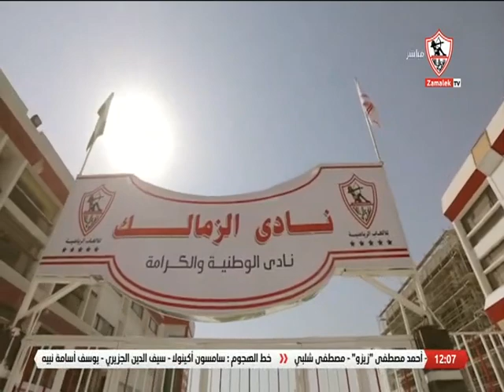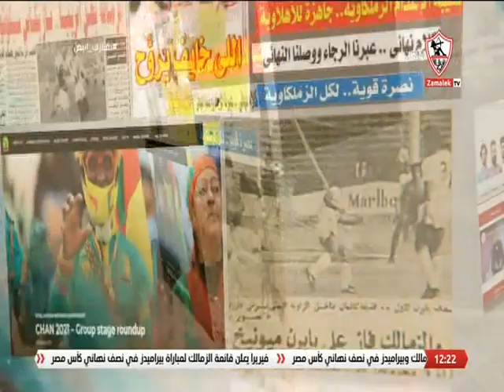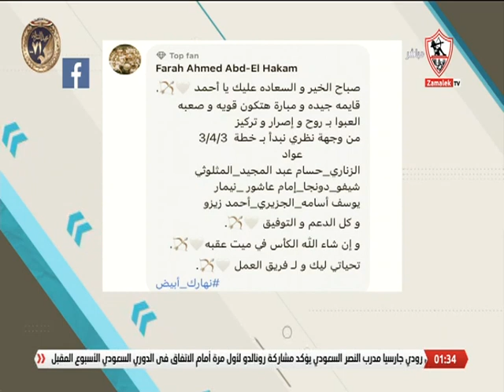نهارك أبيض - حلقة الأثنين مع (أحمد علي) 16/1/2023 - الحلقة الكاملة